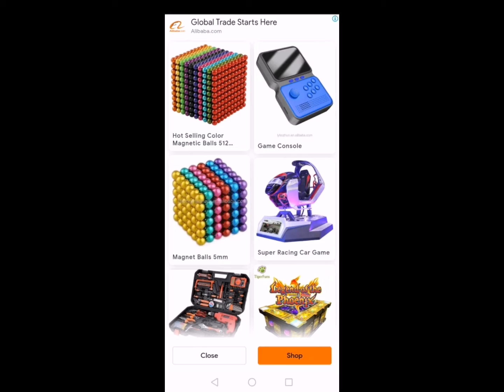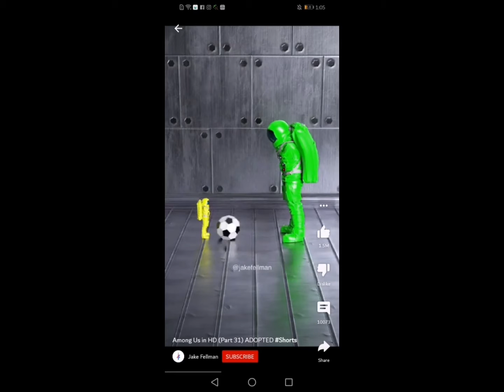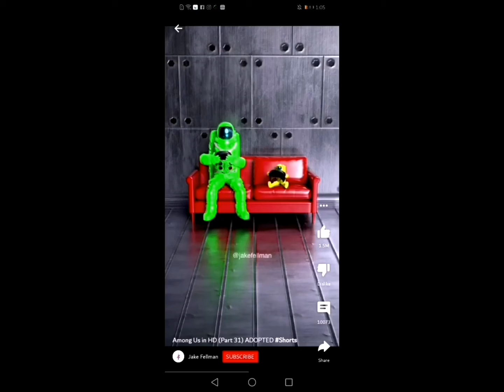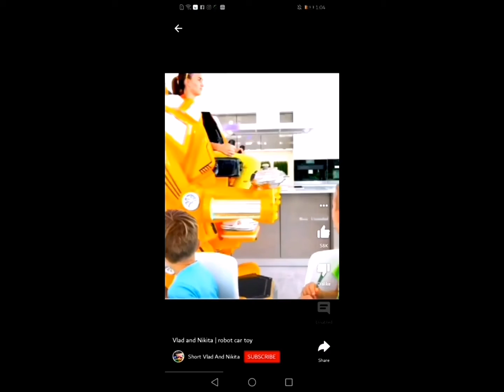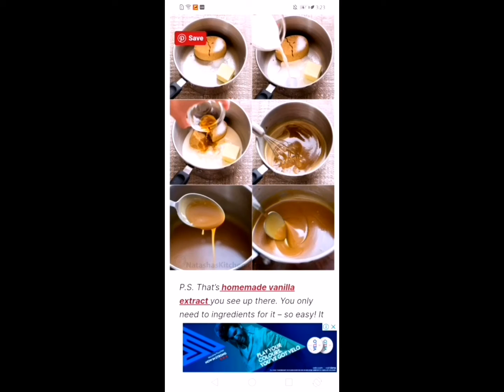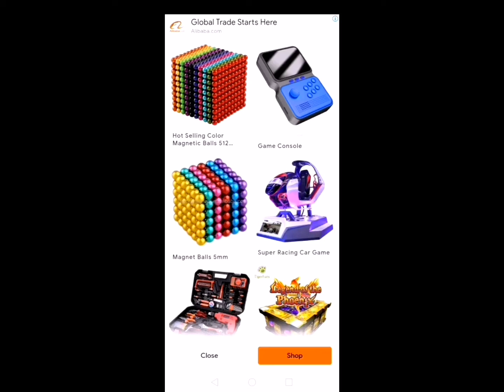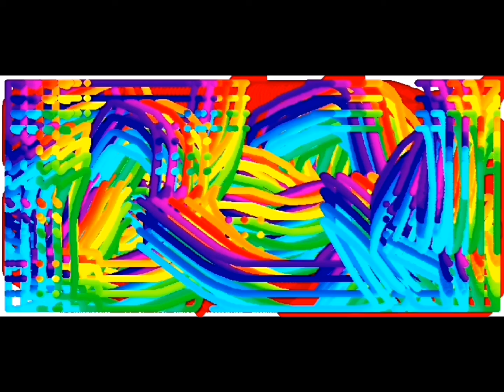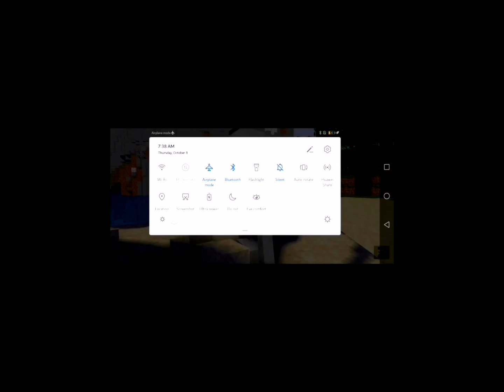Among us game | Hai Phut Hun